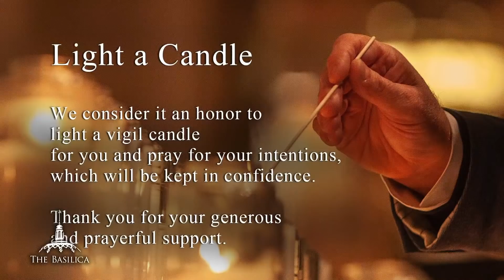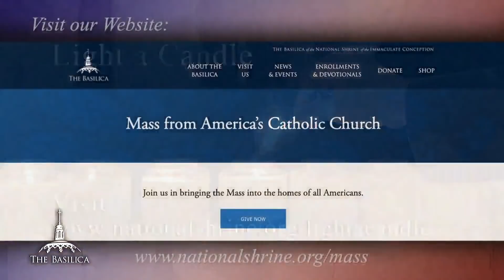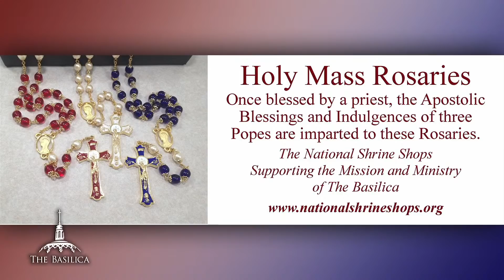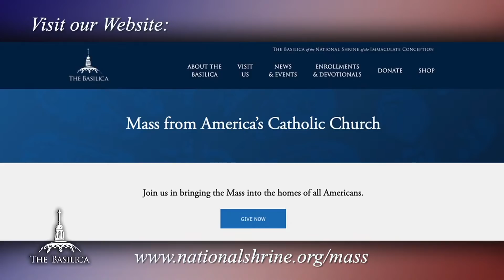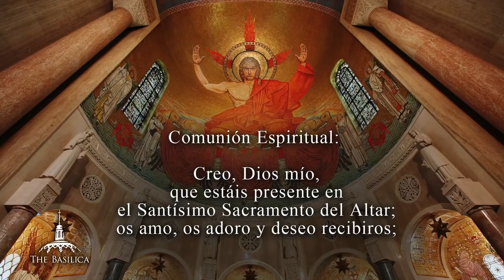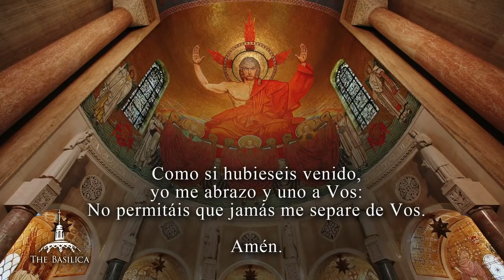Cuarto Domingo de Pascua - April 25, 2021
Basilica Sunday Mass Livestream
Cuarto Domingo de Pascua

Join us live from the Basilica of the National Shrine of the Immaculate Conception on Sunday, April 25th at 2:30 PM ET as we celebrate the holy Sacrifice of the Mass on the Cuarto Domingo de Pascua.  Our Catholic Sunday Mass livestream features sacred liturgical music by the Choir of the Basilica of the National Shrine of the Immaculate Conception.

The Mass is the greatest act of Evangelism the Church can offer the world.  Our Sunday Catholic Mass livestream continues today due to God’s grace and the generosity of our viewers.  If you would like to support the mission and ministry of Mary’s Shrine during the coronavirus pandemic,

The Basilica of the National Shrine of the Immaculate Conception in Washington D.C., is America’s Catholic Church, a National Shrine dedicated to the Blessed Mother, patroness of our nation. It is a prayerful house of worship, pilgrimage, evangelization, and reconciliation. Mary’s Shrine invites people from across the country and beyond to share in Christ’s ever-living Presence through the companionship and love of His Mother.

Thank you for prayerfully watching the Mass at the Basilica and participating in our virtual ministry!